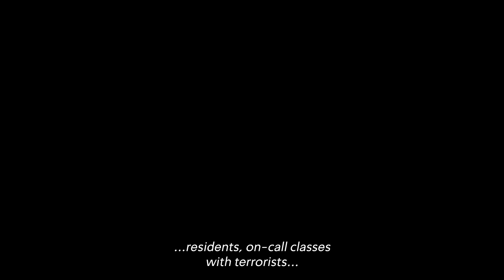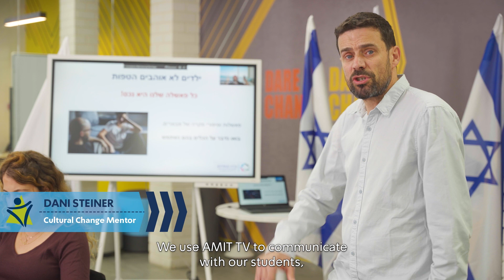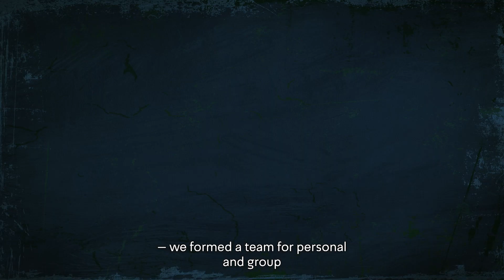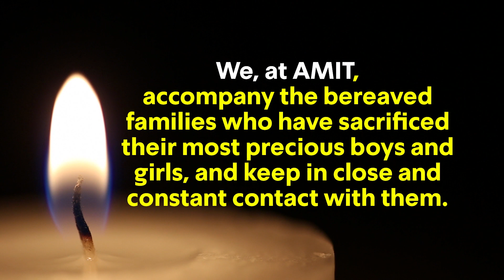AMIT [WAR ROOM] | אמית [חמ"ל]